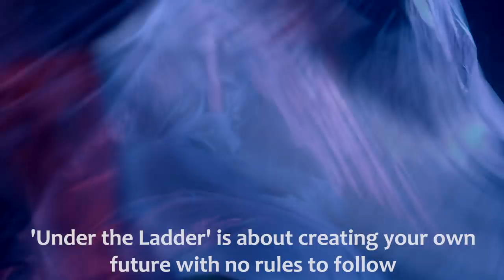Introducing: MELOVIN from Ukraine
MELOVIN will represent Ukraine at the 2018 Eurovision Song Contest in Lisbon with the song Under The Ladder.